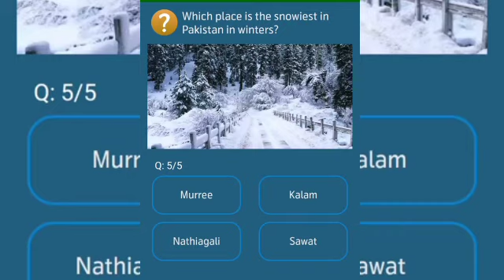27 December 2020 Questions and Answers | My Telenor TODAY questions | Telenor Questions Today Quiz